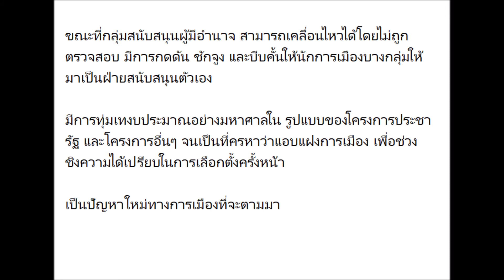บทบรรณาธิการ : ปัญหาประเทศ